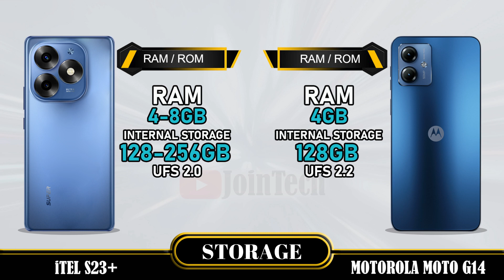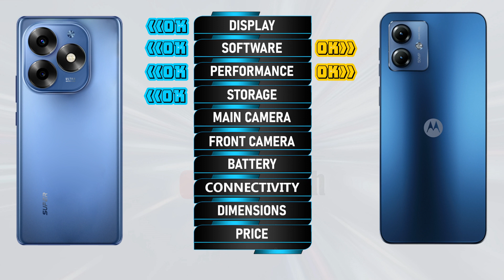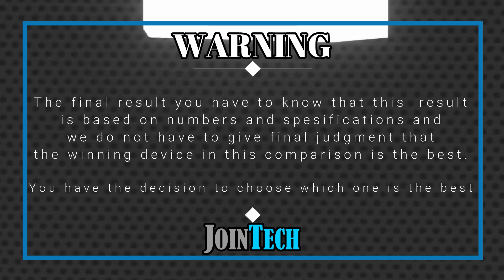DECODING THE SUPERIORITY! iTel S23+ vs Motorola Moto G14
Itel S23+ vs Motorola Moto G14 | Comparison | Review | Unboxing | Price | Antutu Score
We provide a detailed first look at the Itel S23+, including hands-on specifications and features. The data is sourced from the manufacturer's laboratory, and the actual data may differ due to test environment conditions. You can find the specs and unboxing information for the Itel S23+ in our comparison review. Share your first impressions and any tests you conducted in the comments section, especially when comparing it to the Motorola Moto G14. Please note that any Google data used in this video is purely for illustrative purposes, and we cannot guarantee the accuracy (100%) of the information presented.
🔔 Turn on the bell for new upload notification 🔔
Please To:
► Video Content :
00:00 Intro
00:21 Best Display?
01:20 Best Software?
01:35 Best Performance?
02:03 Best Storage?
02:19 Best Main Camera?
02:48 Best Front Camera?
03:13 Best Battery?
03:34 Best Connectivity?
04:14 Best Dimensions?
04:43 Best Price?
04:52 Best Result?
05:06 Outro